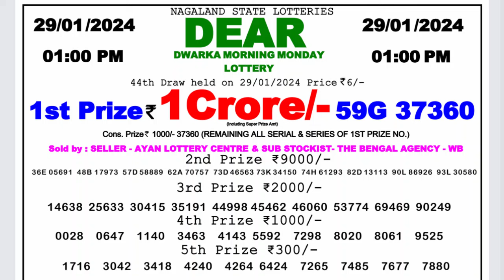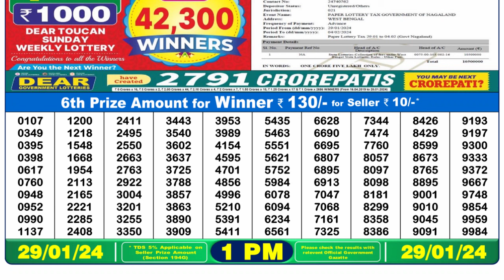🔴 Lottery Sambad Live 01:00pm 29/01/24 Morning Nagaland State Dear Lottery Result Pdf Download